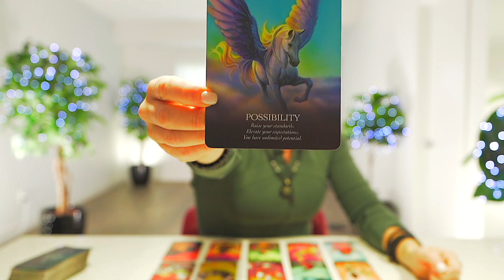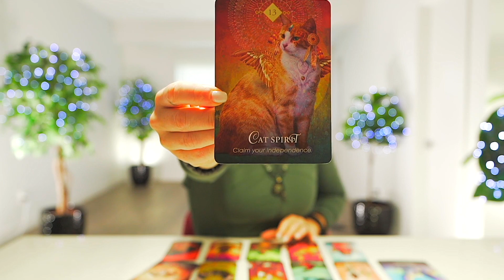GEMINI — I HAVE NEVER SEEN YOU LIKE THIS BEFORE — THIS WILL SHOCK EVERYONE! — GEMINI SEPTEMBER 2022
💎 JEWELRY